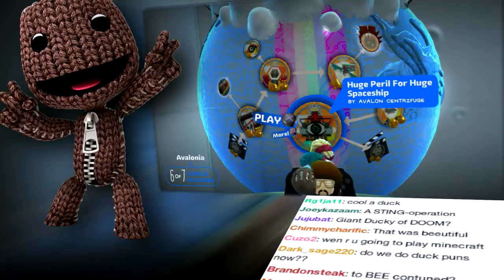Little Big Planet 2 World 4 Part 6